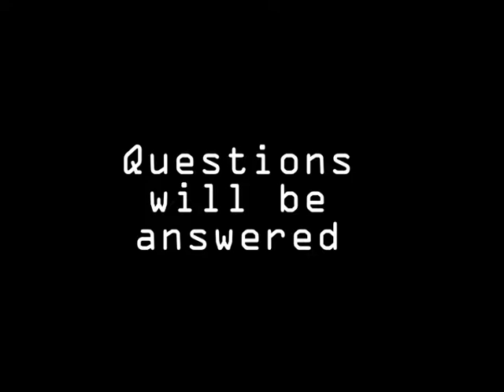Real MOGO Trailer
Eight years after the Joker's reign of anarchy, Mogo, with the help of the enigmatic Ian Smart, is forced from his exile to save Gotham City, now on the edge of total annihilation, from the brutal fake hippie Bane.